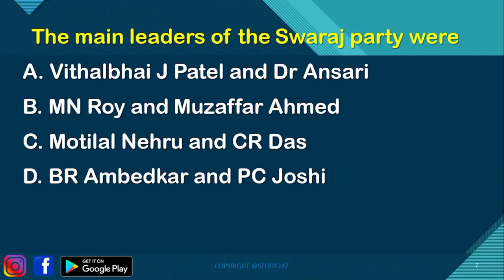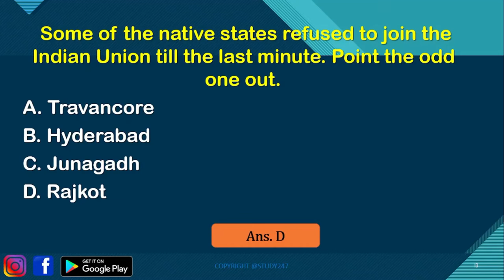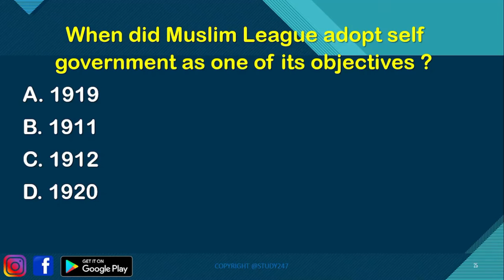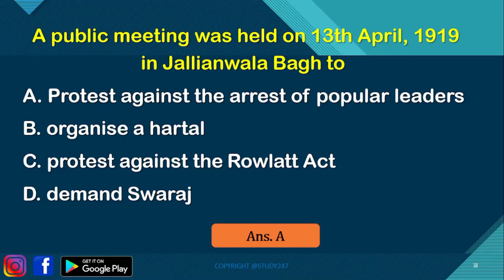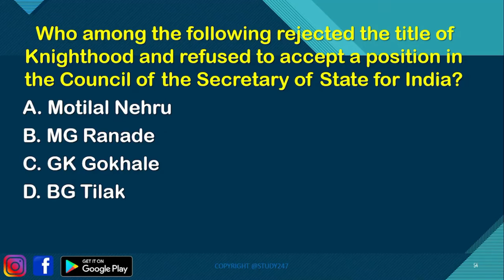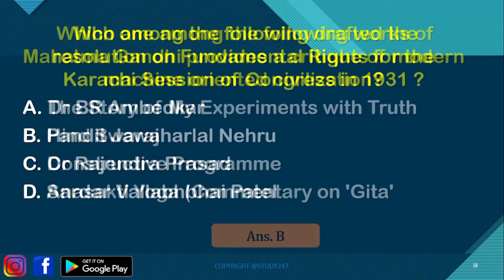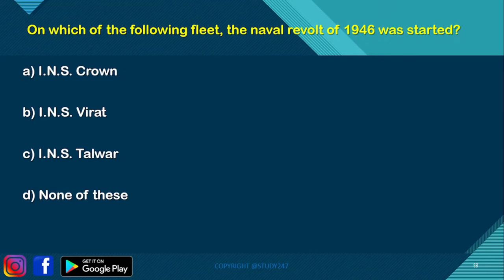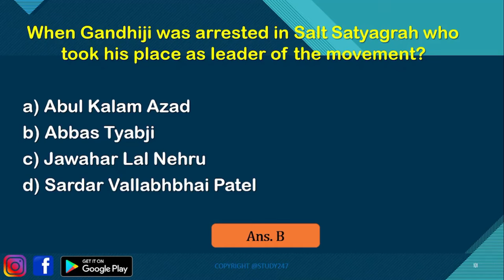TTAADC Sub Zonal Development Officer, Top 100 History Questions and Answers 2024, Important MCQs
ttaadc,
ttaadc job recruitment 2024,
ttaadc gk,
ttaadc sub zonal development officer,
ttaadc full form,
ttaadc previous year question paper,
ttaadc area,
ttaadc current affairs,
gk about ttaadc,
ttaadc sub zonal application form,
about tripura ttaadc,
ttaadc class,
ttaadc channel,
ttaadc english classes,
ttaadc history class,
ttaadc sub zonal class,
current affairs ttaadc,
ttaadc sub zonal development officer class,
ttaadc details,
ttaadc sub zonal development officer syllabus,
ttaadc sub zonal development officer form fill up,
zonal development officer ttaadc,
ttaadc exam,
ttaadc exam syllabus,
ttaadc exam preparation,
ttaadc exam pattern,
ttaadc exam question,
ttaadc exam date 2024,
general english ttaadc,
ttaadc sub zonal development officer exam syllabus,
fiscal policy ttaadc,
gk for ttaadc,
ttaadc job recruitment 2024 form fill up,
ttaadc sub zonal form fill up,
ttaadc job recruitment 2024 form,
ttaadc general knowledge,
ttaadc gk questions 2024,
ttaadc gk 2024,
ttaadc static gk,
ttaadc sub zonal gk,
gk ttaadc,
ttaadc history,
history of ttaadc,
ttaadc interview,
ttaadc important questions